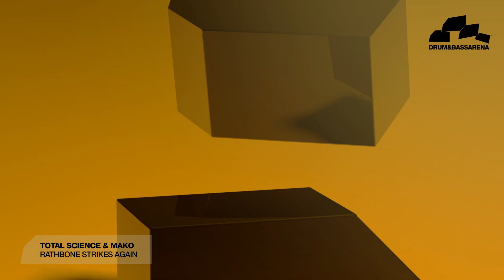Total Science & Mako - Rathbone Strikes Again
Total Science & Mako join forces on the heavyweight riddim of Rathbone Strikes Again - forthcoming on the Sub Collective Volume 1 EP via Subtitles Music.